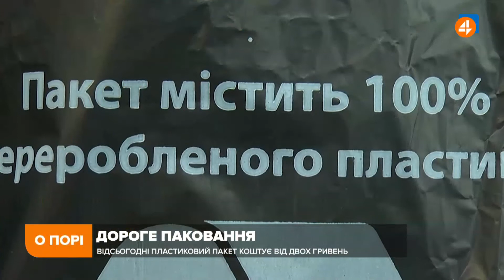За два роки має зменшитися на 75% використання пластикових пакетів, — Тимочко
Голова всеукраїнської екологічної ліги Тетяна Тимочко про здорожчання пластикових пакетів в Україні